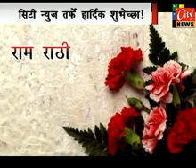11.01.15 city news amravati.3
11.01.15 city news amravati.3